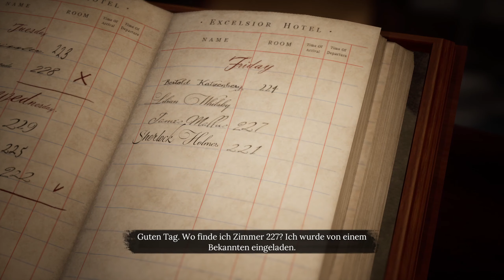Sherlock Holmes Chapter One🔍#59: Immer einen Schritt voraus | Let´s Play Sherlock Holmes Chapter One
Ich spiele Sherlock Holmes Chapter One: Teil 59 meines Let´s Plays von Sherlock Holmes Chapter One.

Sherlock Holmes Chapter One (entwickelt und veröffentlicht von Frogwares) ist ein Action-Adventure, welches den jungen Sherlock Holmes bei der Lösung von Fällen an seinem Heimatort, der Insel Cordona, begleitet.